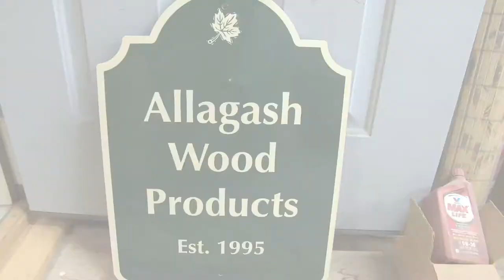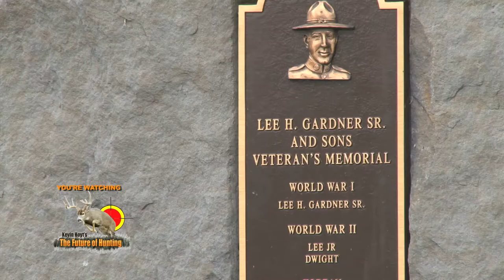Economic impacked of hunting on small towns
Taken from The Future of Hunting TV Show. Kevin visits Allagash Maine for a youth moose hunt and talks about the economic impact of the sport for small towns all across the Country.